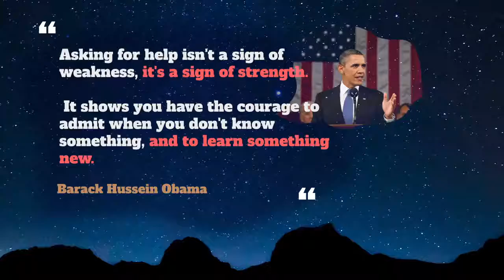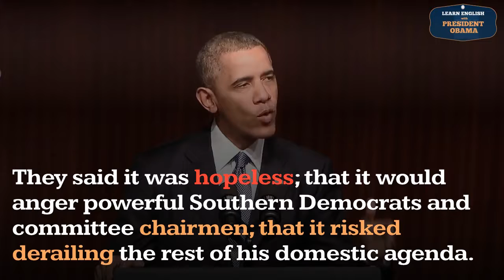Hopeless Usage, Pronounce, Meaning, Definition, Sentence Examples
How to pronounce hopeless in English ?
How to use hopeless in English ?

00:00 - Pronounce Intro
00:07 - How to Pronounce, How to Use, Meaning, Definition